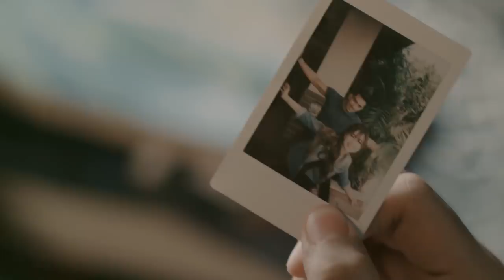Haadi Uppal (ft. Aima Baig) - Te Quiero [Official Video]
Haadi Uppal's new single "Te Quiero" (ft. Aima Baig) is available now! Listen to it on:

Singer: Haadi Uppal & Aima Baig
Composition & Music: Shiraz Uppal
Lyrics: Shakeel Sohail
Additional Programming: Umair Hassan
Recorded, Mixed & Mastered @S.U Studios

Video Credits:
Director: Saad Hashmi
Asst. Director: Haseeb Amin
DOP: Muhammad Ali
2nd Asst. Director: Aunnay Muhammad
Art Director: Mohaimin Wasti
Edit: Boxshot Productions
Color Grade: Post Productive
Animation: Aiza Hashmi
Make Up: Ayan @Nabila's & Javeria
Choreography: Nigah Hussain